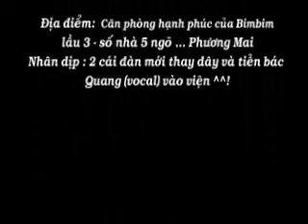Demo 1 bản tềnh ca (acoustic)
nhân 1 ngày mát trời, chia tay với cơn gió mùa Đông Bắc, chia tay với 8 con chuột bị đập chết toi trong 1 tuần , nhân dịp bác Vocal nhập viện, nhân dịp thay dây đàn, và vô vàn lí do :D